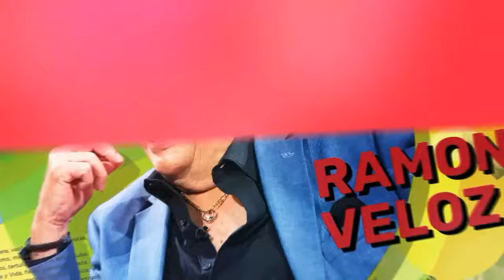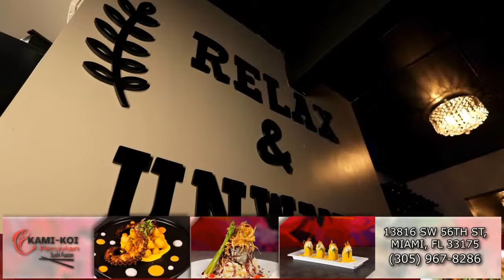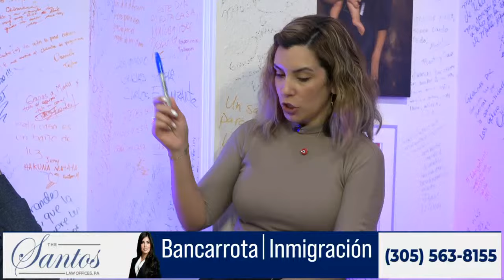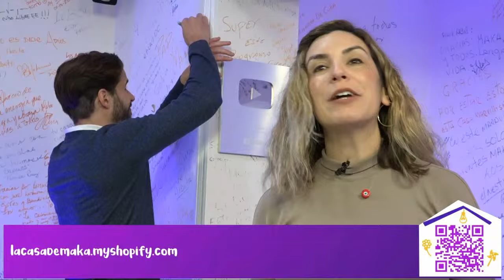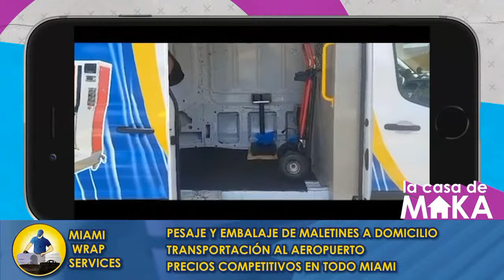Los hermanos Lili, Mauricio y Alejandro Rentería en una noche familiar y llena de anécdotas!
Los hermanos Lili, Mauricio y Alejandro Rentería llegan hoy a LaCasaDeMaka en una noche familiar y llena de anécdotas!.